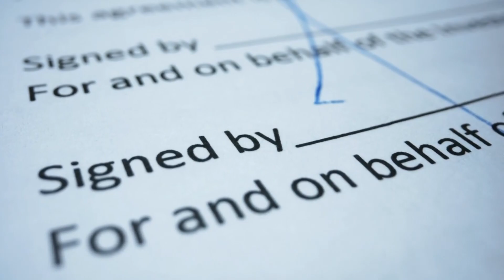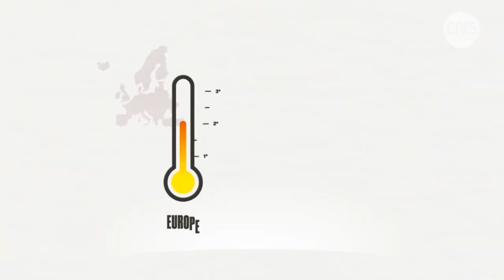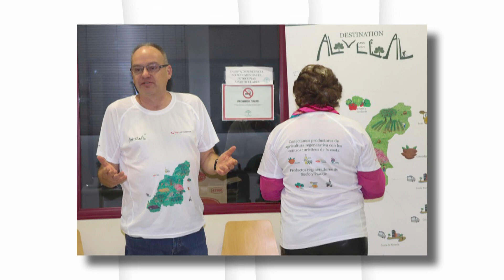How Spain is Turning it's Desert into a Green Farmland Oasis - GREENING THE SPANISH DESERT PROJECT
How Spain is Turning it's Desert into a Farmland Oasis - GREENING THE DESERT PROJECT IN SPAIN
Spain Turns Desert into a Farmland Oasis Saudi arabia desert farming great green wall china turns desert into forest africa great green wall GREENING THE DESERT PROJECT sustainable farming regenerative agriculture desert farming techniques desert farming drought-resistant Arabia Africa desert water Spain Turns Desert into a Farmland Oasis regreening deserts dJoelSalatinesert into forest desert into farmland greening the desert sustainability fight climate change Regreening the desert with John D. Liu regenerative agriculture joel salatin

Over-irrigation of rice fields and olive trees has resulted in serious water shortages in areas of the Guadalquivir river basin for many years. Suppose sea levels rise and salt in the water mixes with it. In that case, the problem of water shortages and land loss in coastal areas may exacerbate. Forest fires, soil fertility loss from irrigated land owing to salinization, and erosion are currently the primary causes of desertification. Climate change will reduce soil productivity by removing carbon, making it less productive. The Mediterranean area is one of the most sensitive to land degradation due to climate conditions. The European Union's 27 member countries opted to abide by the 1992 United Nations Convention on Combating desertification, signed in 1992. (UNCCD).

If carbon emissions continue unabated, Madrid's climate will be more like modern-day Marrakesh by 2050; if the world does not band together to curb CO2 emissions over the next 11 years – "the point of no return" – the planet maybe 2-2.5 degrees hotter within a few decades. The average temperature in Madrid would climb by 2.1° Celsius in that scenario, with maximum temperatures soaring by 6.4°C. According to European Environment Agency specialists, the worst climatic scenarios indicate that precipitation in portions of Spain might decline by more than 40% during the summer months by the end of the century, resulting in more extended and severe droughts over the Iberian Peninsula. And, with at least 74% of Spain at risk of desertification, according to official 2008 estimates, may some sections of Spain resemble the Moroccan Sahara throughout our lifetimes?

Agriculture, for example, threatens to ruin enormous areas of the earth when it becomes unsustainable on dry, vulnerable terrain. According to the United Nations, the world loses 24 billion tons of healthy soil each year. However, one centimeter of soil takes hundreds to thousands of years to form.

The Spanish have adopted a variety of initiatives to address the issue. As temperatures rise and fertile land erodes, the desert advances across Almeria, Granada, and Murcia. Spain is likewise constructing a wall to protect itself from climate change. A public initiative just planted 50000 trees to prevent erosion and wasting of rich land. This green blanket is essential for holding water and filtering it into the soil. Keeping everything wet is critical for the region in an area where the yearly rainfall is just 200 millimeters per square meter. Farmers, businesspeople, and cattle ranchers have launched an initiative to combat desertification urgently needed. Farmers let weeds grow under their orchard trees, which keeps the land green and serves as a cattle pasture. By limiting plowing, the soil retains its moisture and organic content.

Alvelal, an eco-business organization, decided to put a five-year-old initiative to reverse and even prevent land degradation to the test. Local farmers renew the capacity of their lands via regenerative agriculture, which employs ancient agricultural. Commonwealth, a Dutch non-governmental organization that has successfully implemented comparable projects in South Africa and Australia, supports the research. A global effort is underway to restore 350 million hectares of damaged land.

Spain may also use Israeli practices like drip irrigation, which saves 6% of water and boosts agricultural production and constructing aqueducts, and sinking deep boreholes to acquire water. Spain may also manage water availability professionally by charging for continuous freshwater delivery. It will help them create more water infrastructure and promote the notion of water conservation in public.